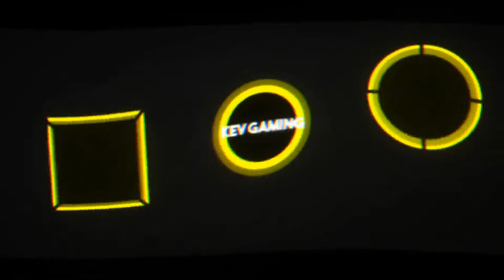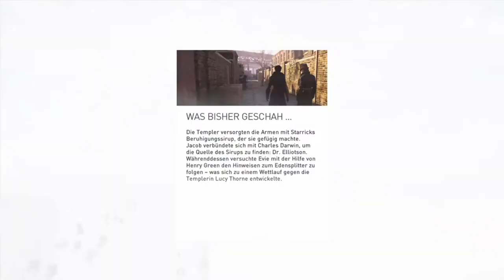Assassin's Creed Syndicate #16 Nigel hatte es nicht anders verdient